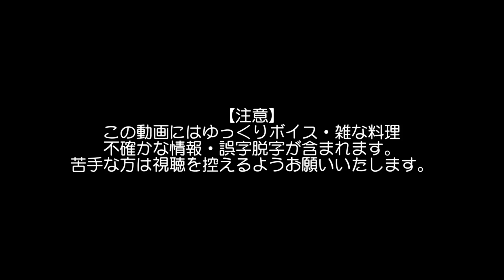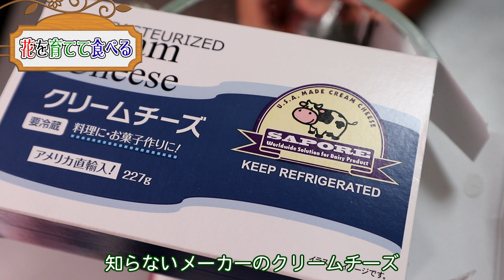百花繚乱レアチーズケーキ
来年は頑張るよ俺。